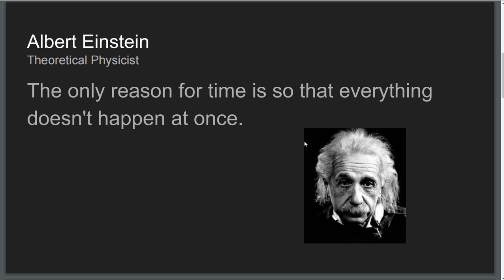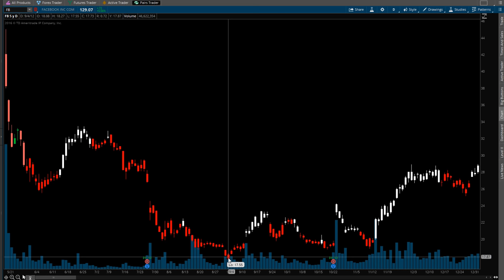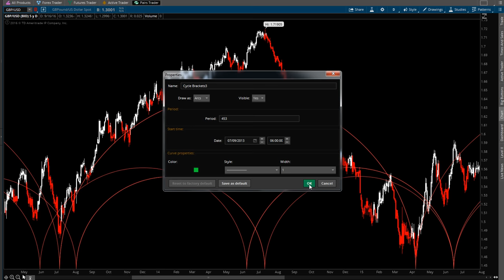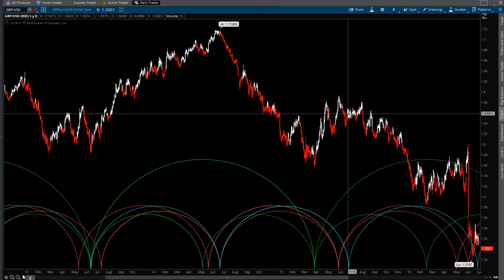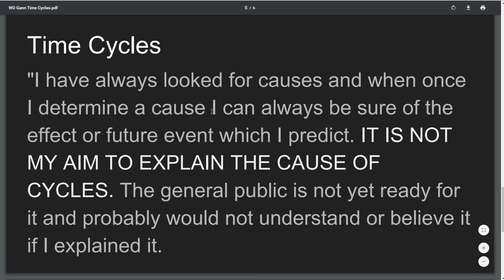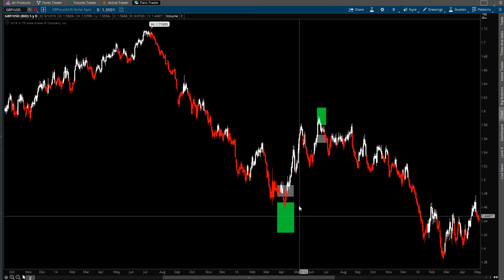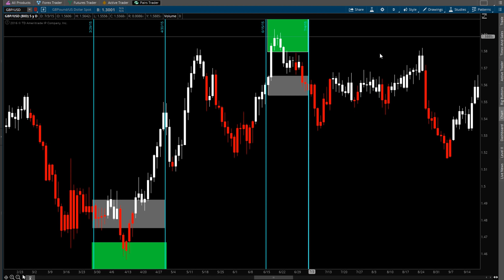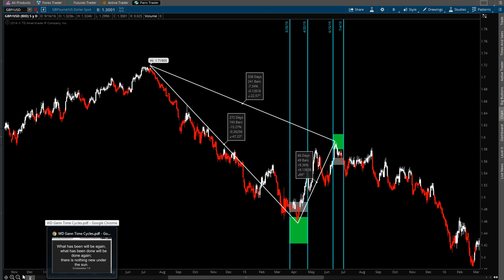WD Gann Time Cycles!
All opinions expressed by Forex Price & Time Technical Analysis on this youtube channel and on the video are solely Forex Price & Time Technical Analysis opinions.
You should not treat any opinion expressed by Forex Price & Time Technical Analysis as a specific inducement to make a particular investment or follow a particular strategy, but only as an expression of his opinion. Forex Price & Time Technical Analysis opinions are based upon esoteric and mathematical ways of calculating the Forex markets which we consider important.
Past performance is not indicative of future results. Neither Forex Price & Time Technical Analysis guarantees any specific outcome or profit. You should be aware of the real risk of loss in following any strategy or investment discussed on this youtube channel or on the video. Strategies or investments discussed may fluctuate in price or value. Investors may get back less than invested. Investments or strategies mentioned on this website or on the show may not be suitable for you. This material does not take into account your particular investment objectives, financial situation or needs and is not intended as recommendations appropriate for you. You must make an independent decision regarding investments or strategies mentioned on this youtube channel or on the video. Before acting on information on this youtube channel or on the video, you should consider whether it is suitable for your particular circumstances and strongly consider seeking advice from your own financial or investment adviser.